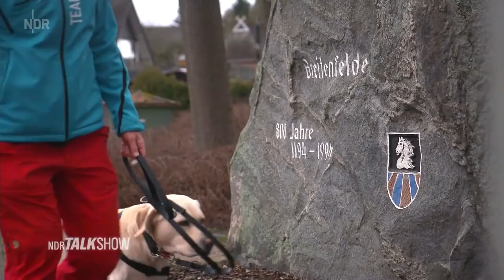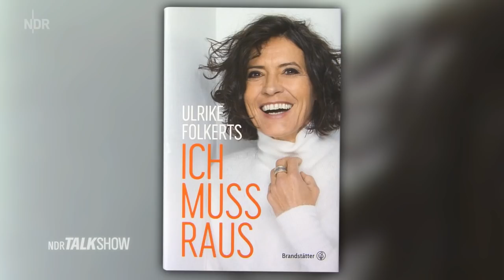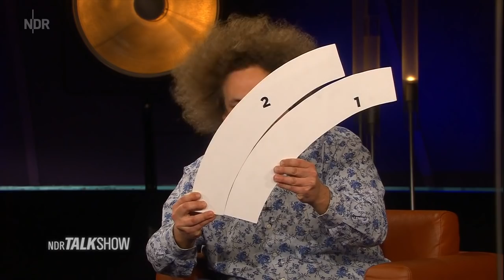NDR Talk Show vom 09.04.2021 Ulrike Folkerts, Peter Schilling, Albrecht Mayer, Jan Gregor Kremp, Joh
NDR Talk Show vom 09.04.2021 Ulrike Folkerts, Peter Schilling, Albrecht Mayer, Jan-Gregor Kremp, Johanna Gastdorf, Milka Loff Fernandes, Inga Orlowski, Konrad Stöckel